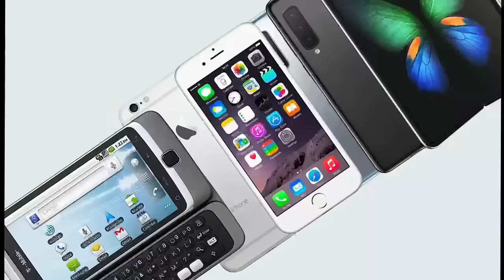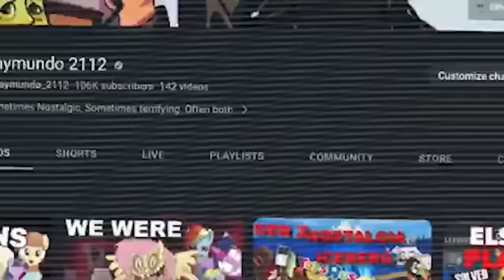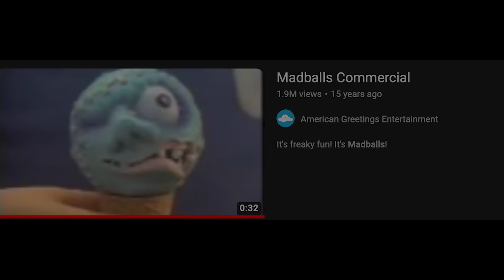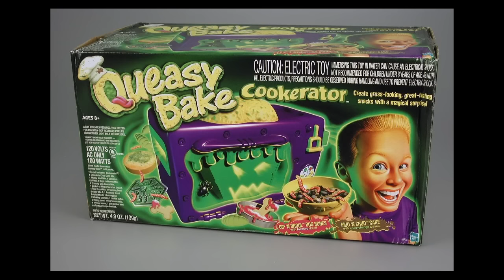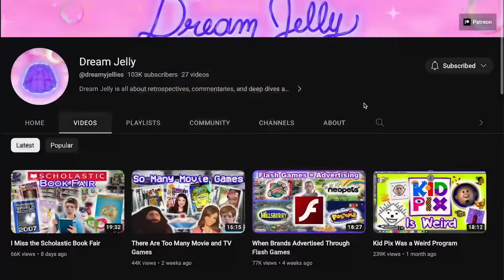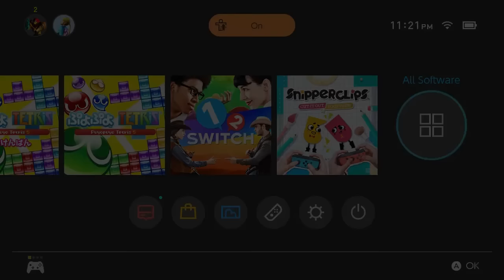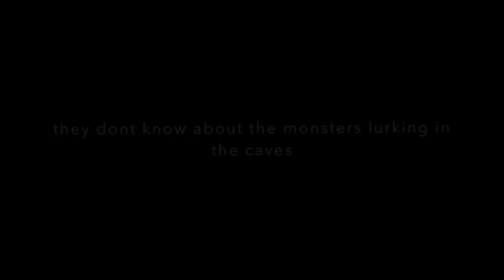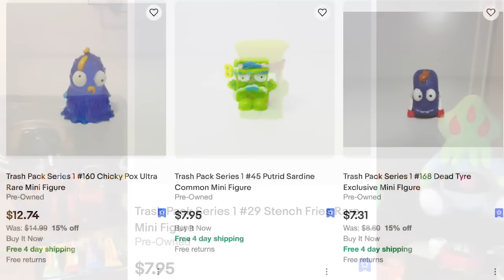Are 2000s Toy Ads as Good As We Remember?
Toys really hit their peak back in the 2000s and today we take a look at the commercials that enticed Thousands of us to buy these toys back in the day! So join me as we take a look into the nostalgic world of 2000s Toy commercials.

RAYMUNDO PLUSHIE